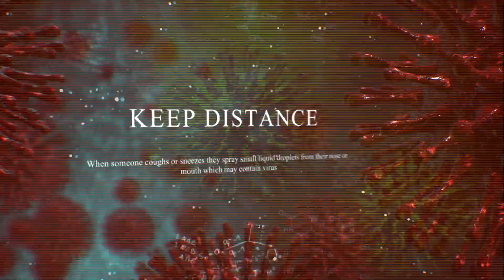CORONAVIRUS | COVID-19 | Stay Home, Stay Safe! | Quarantine | Social Distancing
Do